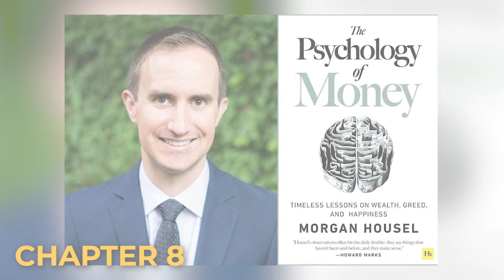The Man in the Car Paradox Explained